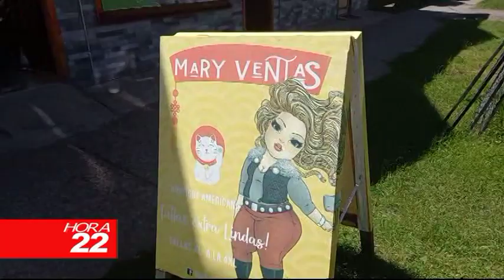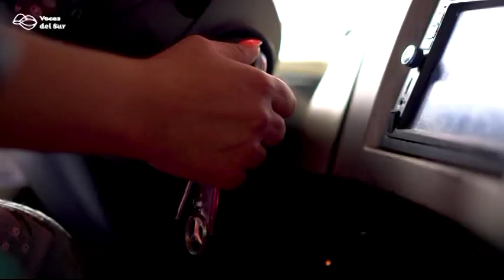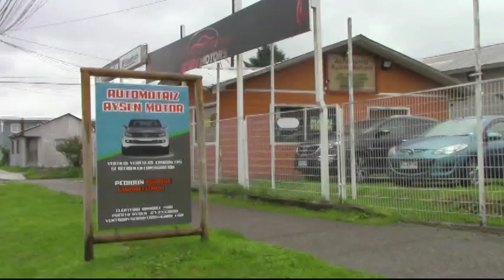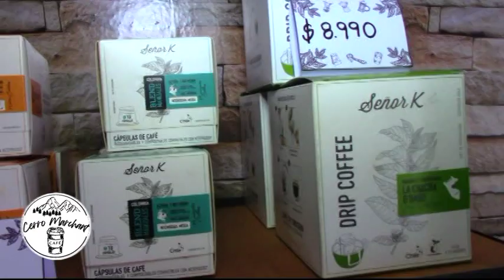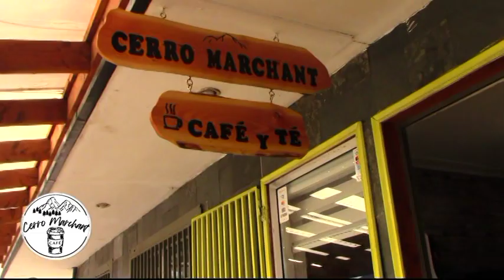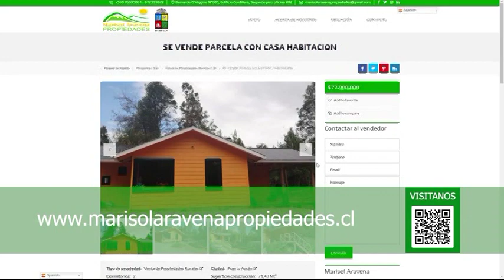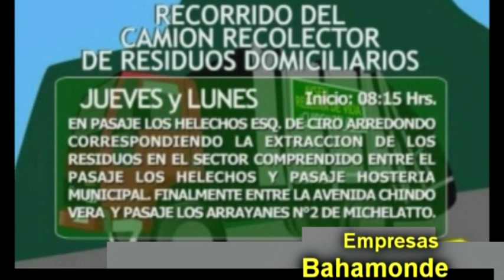INFORMATIVO MIERCOLES 30 DE NOVIEMBRE 2022